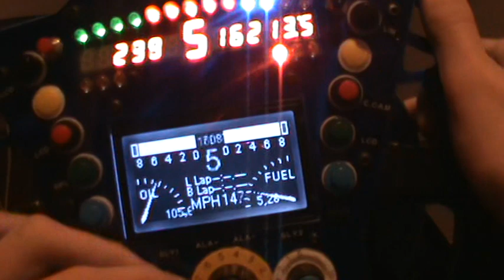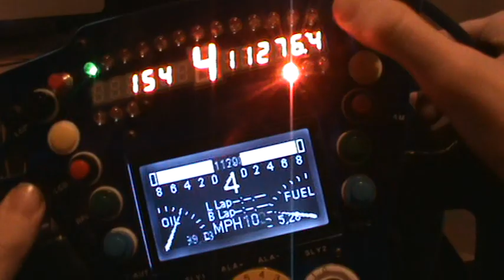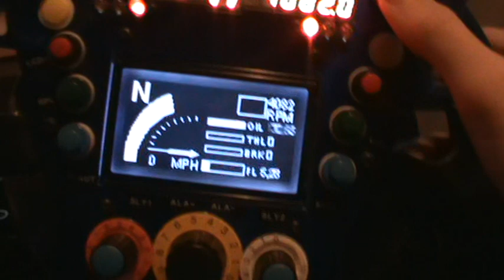DEM Racing Simulators presenta.. DRS-Wheel 02 in azione..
In questo filmato potrete apprezzare il funzionamento del doppio display del nuovo volante da Formula 1 della DEM Racing Simulator, azienda sammarinese leader nel campo delle simulazioni di corse automobilistiche. Mentre lo SLI-PRO e' ormai conosciuto dai piu', l'uso del Sim Scrren e' ancora ad appannaggio di pochi.. in questo quanto bello, quanto funzionale display potete apprezzare la quantita' di informazioni in tempo reale disposte su cinque schermate selezionabili tramite due pulsanti..
Buona visione.